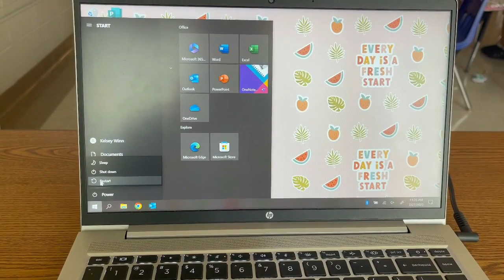LAST DAY TEACHING IN NEW YORK: End of Summer School, How I Feel, Wedding Cake Tasting &Wedding Rings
SO much is happening... This was my last week teaching in New York!